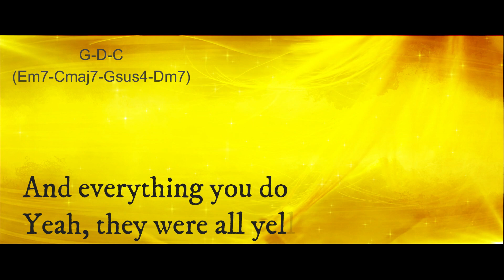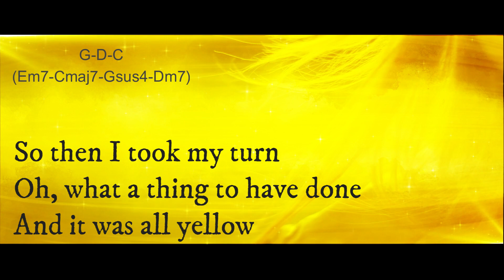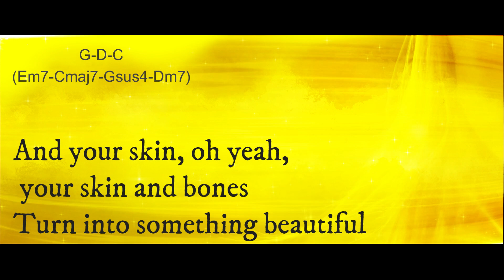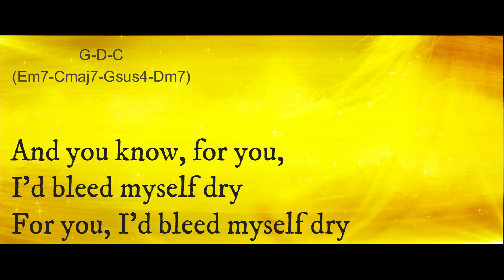COLDPLAY - Yellow - MOWI Music - Music Topics Day 3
The only chords you need to know...G,D,C with those easy chords, the whole musical universe is open for you. My choice for today..."Yellow" by Coldplay. Mowi (Music), PianoNest. Music topics Day 3.

"Yellow" is a song by the British rock band Coldplay. The band wrote the song and co-produced it with British record producer Ken Nelson for their debut album, Parachutes (2000). The song was recorded in March 2000 and released on 26 June that same year as the second UK single from Parachutes, following "Shiver", and as the lead single in the United States.

Thank you guys. Video edition by J.Bertuchi, with some videos from Pixabay.

Under We are the hits WATH license.

J. Bertuchi